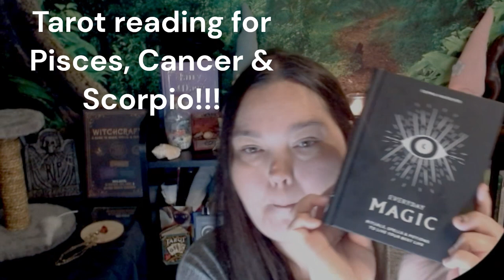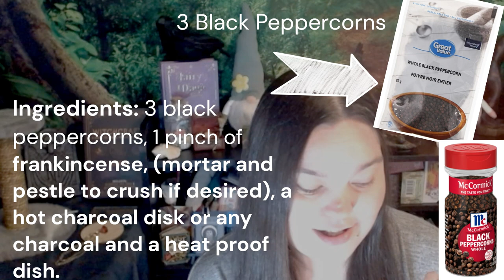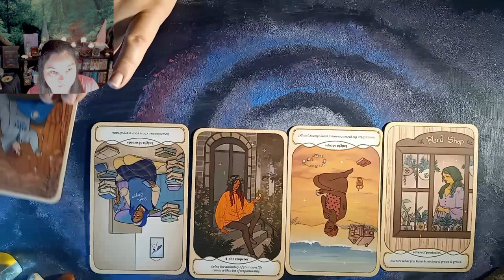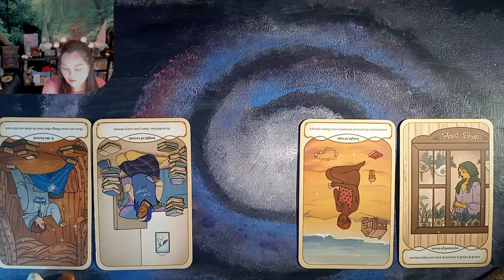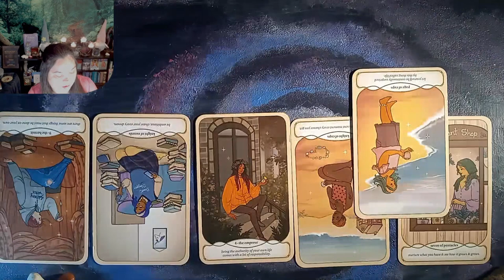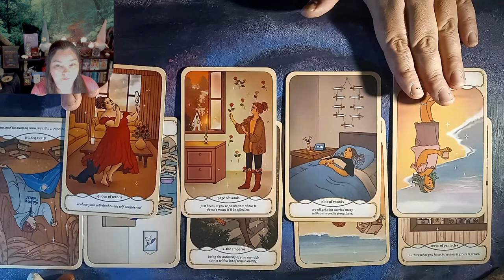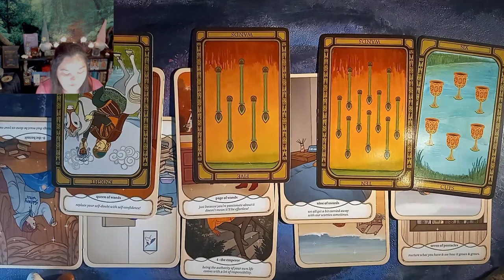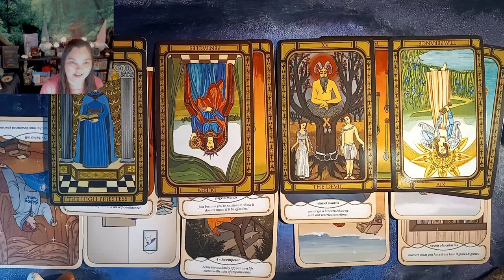CAREER & MONEY TAROT READ + BONUS DIY MONEY & PROSPERITY SPELL!!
Tarot Reading Prediction | 18+ CONTENT SPIRITUAL GUIDANCE ONLY!
Keep in mind the cards may bring up deep emotions and hidden truths. Readings may not be 100% accurate, and roles may be reversed; take what is yours and leave the rest. Have a fantastic Magical night✨

🧚‍♀️✨Tamsy is an intuitive mystic Tarot and Energy Reader Spiritualist.

📖🔮BOOK A PRIVATE TAROT READING BY E-MAIL OR ETSY🔮
🌺 LIVE READING ON Private YouTube Live Stream (link sent to you!)

👈Join Tamsy Fae on Discord, Instagram, X(twitter) & more

Wish to support the Tamsy channel with a gift?
💰Amazon WishList
🦋Gifts will be opened via video with a shout-out to you & a thank you, and an invite for a free private reading if desired!

✨Tarot is about finding truths in our deep emotions that we dare not speak of... It'll be fun!?!? I am an intuitive mystic spiritualist. I use tarot to connect with the spirits, spirit guides, Fae, and the universe and bring up profound emotional truths we dare not tell ourselves with love and humor.